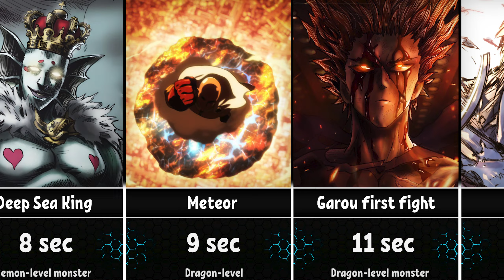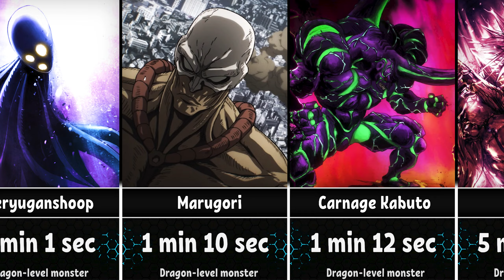How Fast Saitama Defeat his Opponents? | One Punch Man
➤In this video I will tell you about all the characters who fought against Saitama and how long they lost to him in One Punch Man